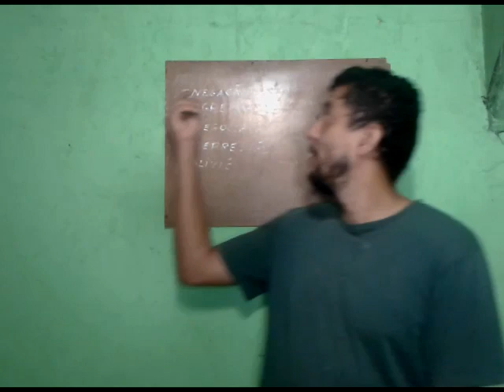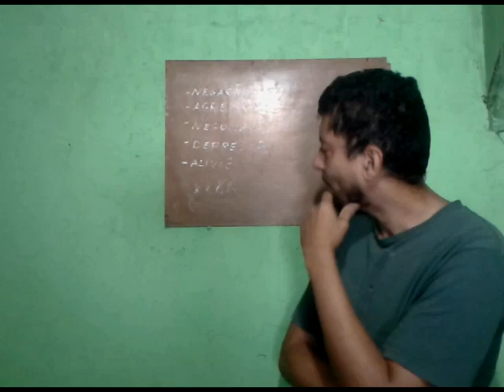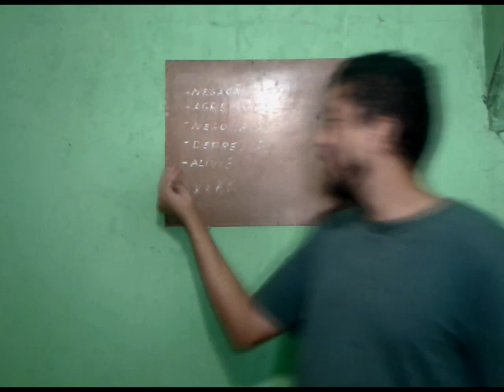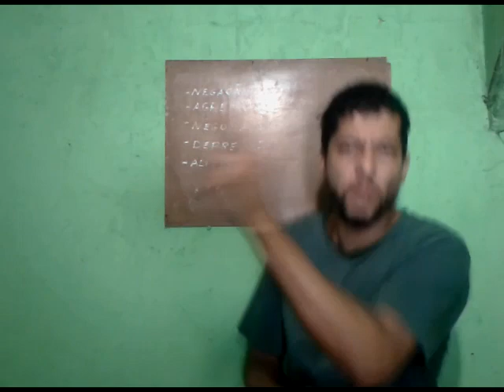Estágios da verdade